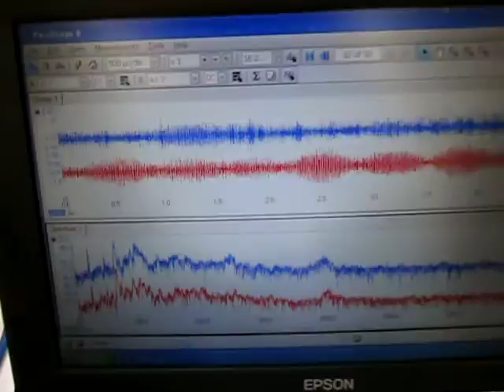オリジナル超音波実験 ultrasonic-labo